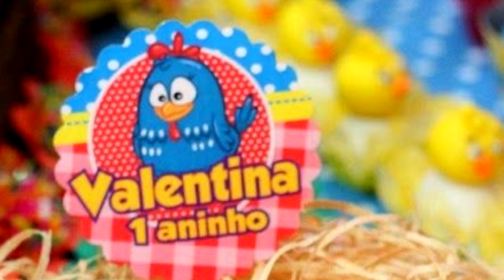20 IDEIAS FESTA DA GALINHA PINTADINHA - FAÇA SUA FESTA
Nesse vídeo vou mostrar ideias para fazer uma festa da galinha pintadinha.

20 IDEIAS FESTA DA GALINHA PINTADINHA - FAÇA SUA FESTA

♡ Kwai• Minhacasa.diy